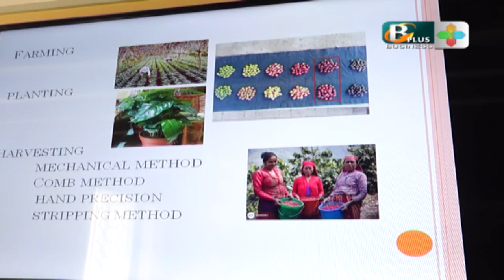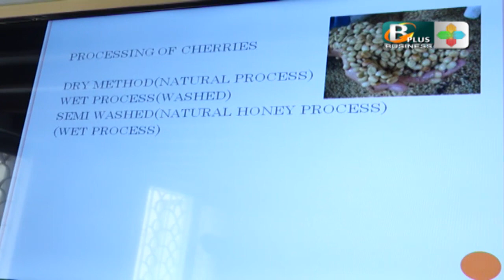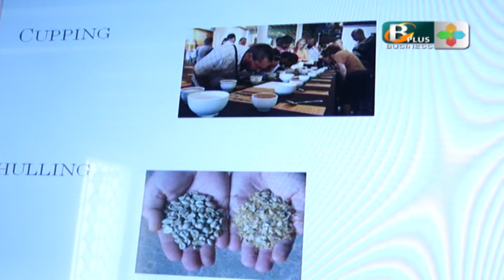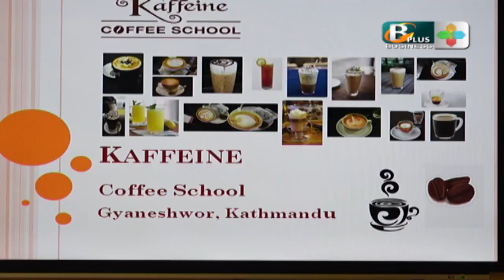How to Make Blended Espresso Mocha : Coffee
Business Plus Television को सम्पूर्ण कार्यक्रम Youtube मा समयमै हेर्न र कार्यक्रम बारे जानकारी प्राप्त गर्न हामीसँग युट्युबमा जोडिनुहोस्